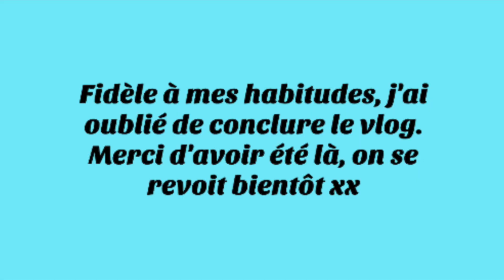VLOG : quelques jours en télétravail, premiers jours avec mes chatons, création de contenu!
- Mes trucs achetés sur Amazon
- 50$ de rabais sur Wecook (Code MC641)
- Code uber eats: eats-uij9eq